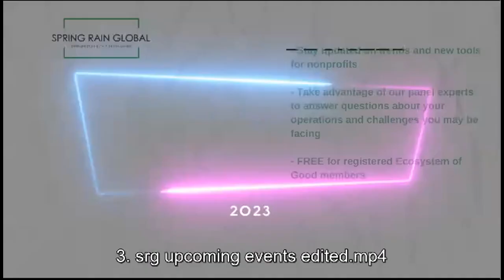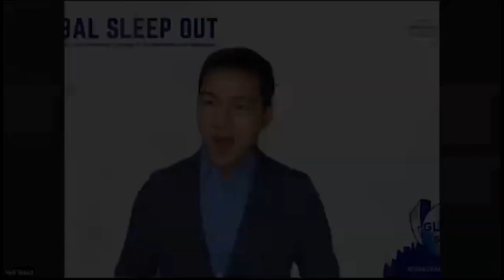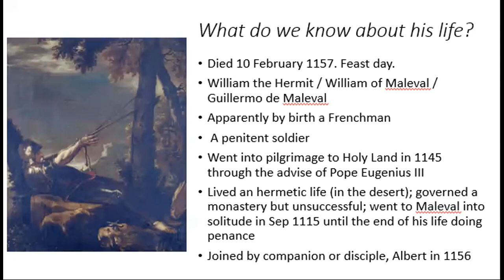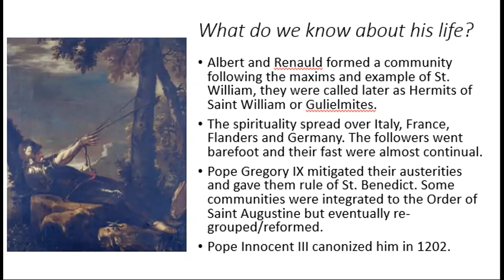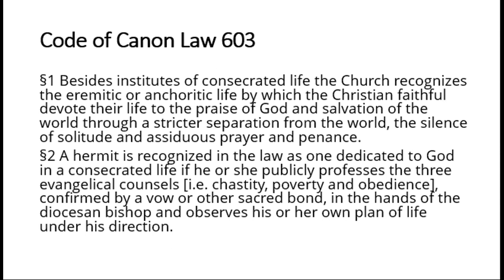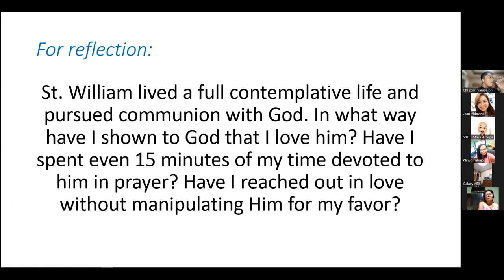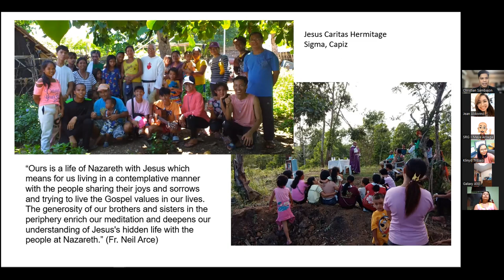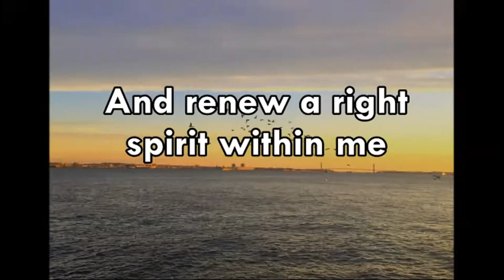SRG Lenten Recollection Day 9 - 3.2.2023